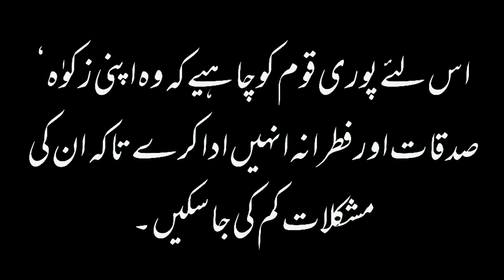Sadqa E Fitr ki Miqdar 2022 || صدقہ فطر کی مقدار || صدقہ فطر کتنا ہے 2022 میں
صدقہ فطر کتنا ہے 2022 میں|| fitra  Fitrana 2022 pakistan kitnahota hai  2022|| fitr)l

فطرانہ کتنا ہوگا
Fitrana 2022 kitna hoga\ How much fitra \ Fitrana 2022 Quantity by Qari Sahb
Iam here with this new video  of Fitrana 2022 kitna hoga.How much fitra
فطرانہ فی کس کتنا ہوگا اس بار
زکوۃ خیرات

How Much Zakat applied in Ramzan Sharif 2022
Zakat in 202
Ushar Zakat ky Masail
Zakat khairat in Ramzan
اس بار فطرانہ کتنا ہوگا یہ جاننے  کے لئے ویڈیو کو مکمل دیکھیں بہت ہی اہم اپڈیٹ یہ آپ کو سبسکرائب کرنا مت بھولیے گا
جزاکم اللہ خیرا واحسن الجزاء